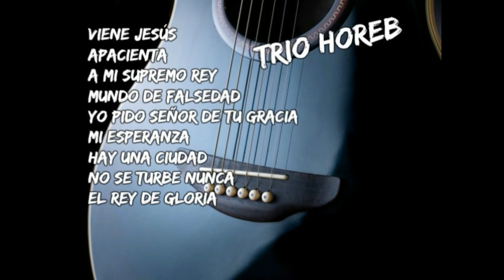Trío Horeb Sierra Ventana Mty vol. 3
Trio Horeb Sierra Ventana MTY NL
Volumen 3
Viene Jesús 00:01
Apacienta 02:42
A mi supremo Rey 04:57
Mundo de falsedad 07:08
Yo pido Señor de tu gracia 10:00
Mi esperanza 12:51
Hay una ciudad 15:46
No se turbe nunca 18:40
El Rey de gloria 21:41
Música de ayer IECE, comparte la palabra de Dios en la música
AUDIOS de casetes colección